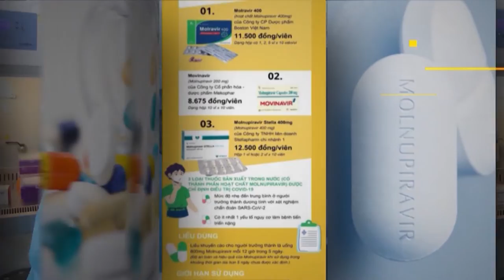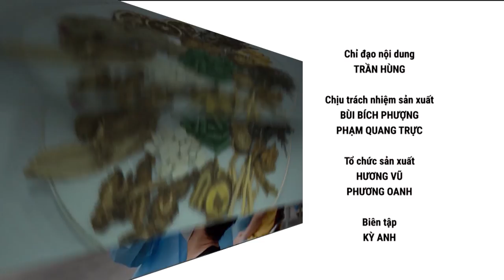[ KHỎE ĐỂ SỐNG VUI SỐ 9 ] BỆNH ĐẬU MÙA KHỈ VÀ NHỮNG ĐIỀU CẦN TRÁNH | FULL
Trước tiên nguy cơ lây bệnh được xác định có thể là liên quan đến vấn đề giọt bắn ở đường hô hấp. Khi sống chung hay dùng chung đồ với người mắc bệnh đậu mùa khỉ bạn cũng sẽ có nguy cơ mắc bệnh. Tuy nhiên hiện tại những trường hợp được ghi nhận là mắc đậu mùa khỉ chủ yếu nằm ở trẻ em.

® Copyright by Style Plus  ☛ Do not reup !